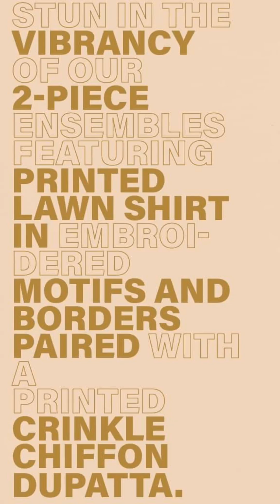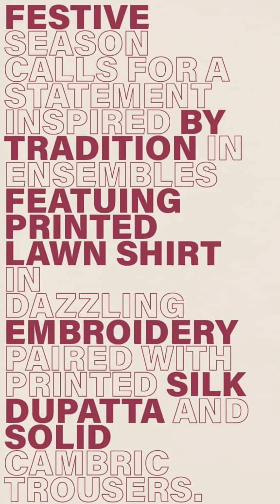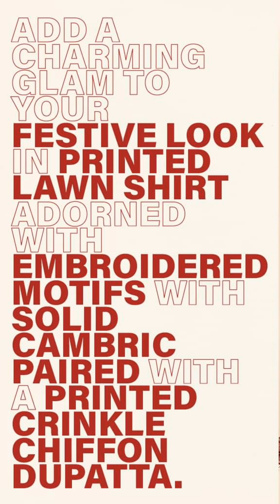Eid ul Adha Collection | Eid Wala Ghar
asim jofa chiffon collection
asim jofa silk collection
kids collection
eid collection
maria b collection
upto50%sale
nishat linen summer collection
nishat summer collection 2024
nishat summer collection
unstitched
nishat
nishat linen
nishat unstitched summer edits
nishat unstitched collection 2024
nishat linen unstitched collection
nishat unstitched summer edits 2024
nishat new unstitched luxury collection 2024
nishat linen sale today
nishat summer collection
nishat linen summer collection 2024
nishat printed suit
nishat linen eid edit 2024